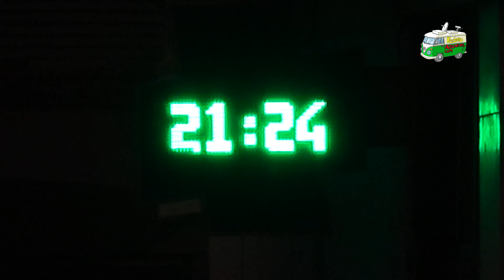Fiestas de Burlada/Burlata-ko Jaiak 2023: Encierro Txiki y Toro de Fuego